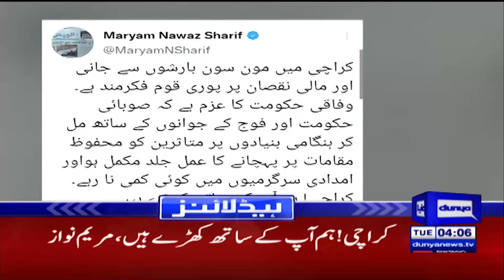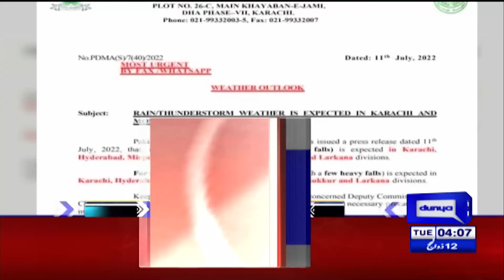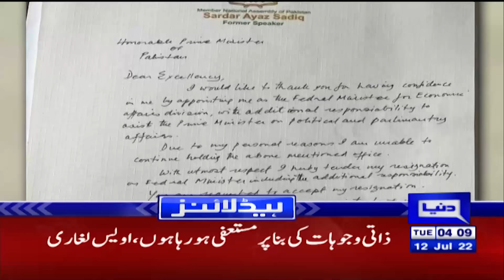Maryam Nawaz`s Tweet For Karachi | Dunya News Headlines 4 AM | 12 July 2022